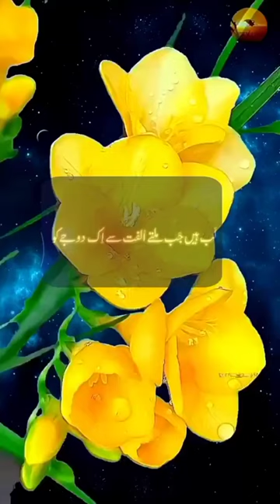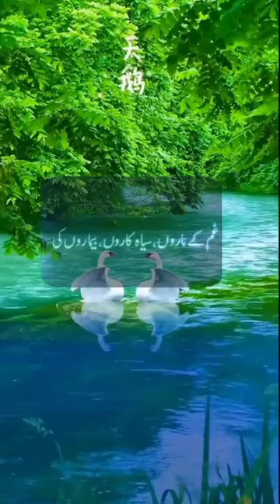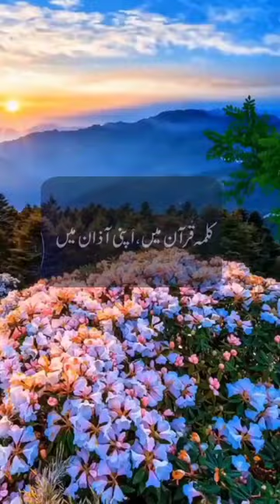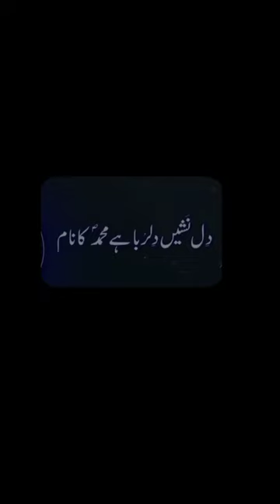Islamic shorts naat shareef